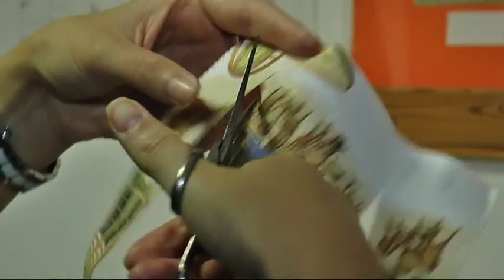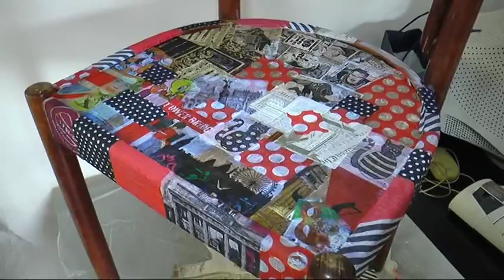2015.09.05. Ötletes székeket készítettek